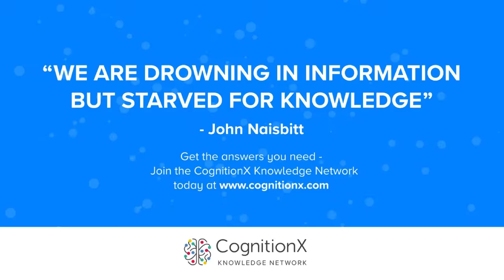The Changing Nature of Investment | CogX 2019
The Changing Nature of Investment. Presentation given at CogX 2019

Kim Polese; Co-Founder & Chairman, Crowdsmart

Nic Brisbourne; Managing Partner, Forward Partners

Ali Tamaseb; VC, DCVC

Mike Butcher; Editor at Large, TechCrunch

05_13_InnovationEconomy: 05_13_InnovationEconomy_day1